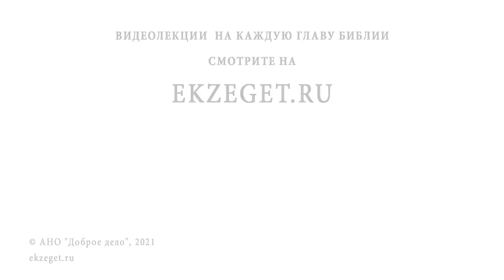Преподобный АЛЕКСАНДР СВИРСКИЙ. Тайнозритель Святой Троицы. Священник Валерий Духанин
Команда Экзегет.

В сегодняшнем видео на библейском портале Экзегет вместе со священником Валерием Духаниным вспоминаем святого преподобного Александра Свирского.

🔸  Нетленные мощи
🔸  Благочестивая семья преподобного
🔸  Посвящение себя Богу
🔸  Божие откровение
🔸  Монашеский постриг
🔸  Период безмолвия
🔸  Кроткий нрав святого
🔸  Явление Святой Троицы
🔸  Еретические шатания
🔸  Рукоположение в игумены
🔸  Прозорливость и наставничество
🔸  Чудесное обретение нетленных мощей